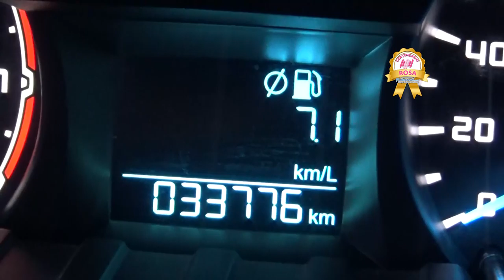Ford / Ranger / 2017 - H6488075